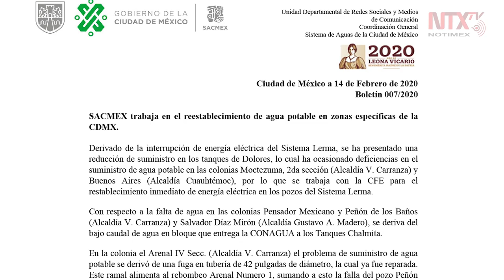Falta de luz y agua provocan deficiencias en suministro de agua: Sacmex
Debido a la interrupción de la energía eléctrica del Sistema Lerma, se ha reducido el suministro.